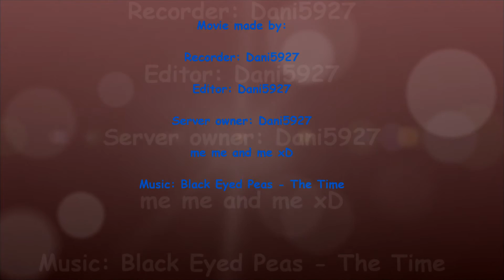Minecraft island adventure - Dungeon